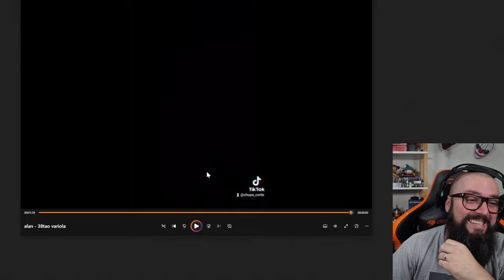Olha a Previsão do Cara !